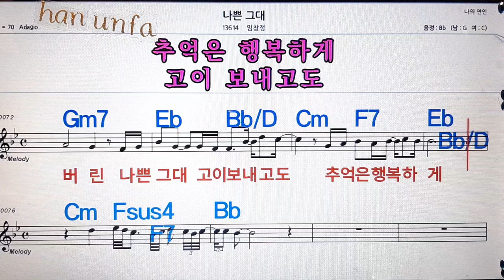나쁜 그대/임창정💋노래방, 통기타 , 코드 큰악보, 가라오케, 반주💖Karaoke, Sheet Music, Chord, MR